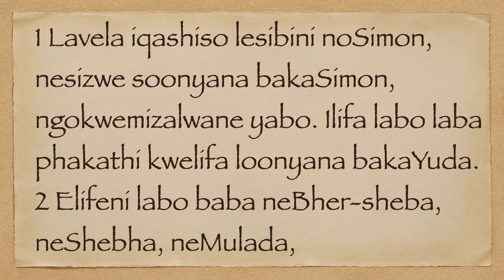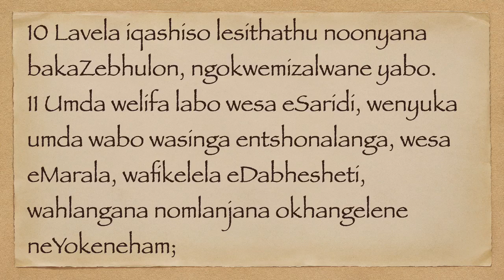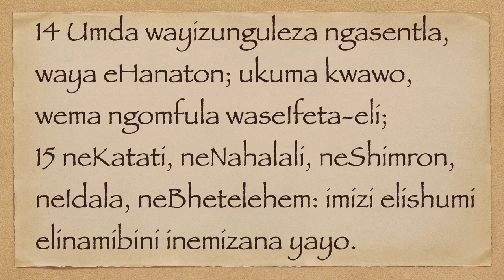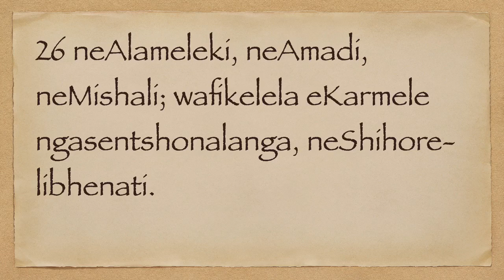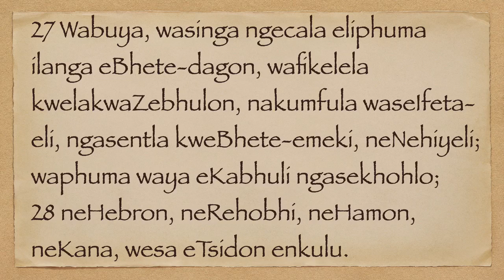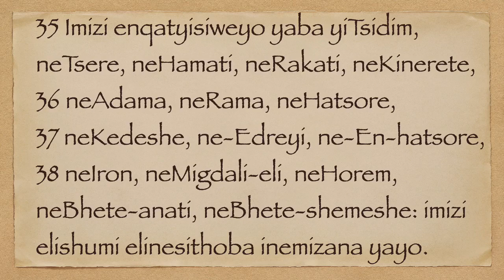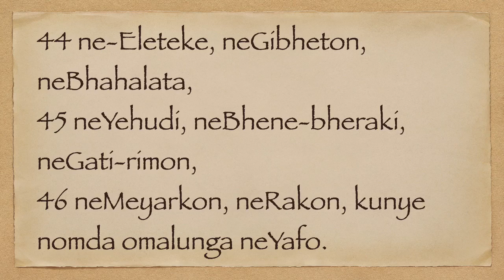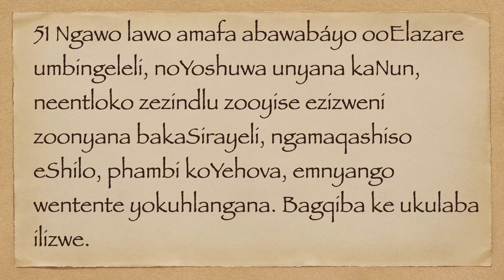UYOSHUWA 19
xhosa bible